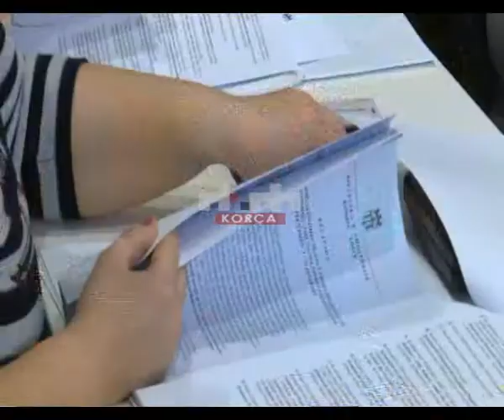Këshilli Bashkiak i Korçës miraton dëmshpërblimet për tërmetin e 1 nëntorit